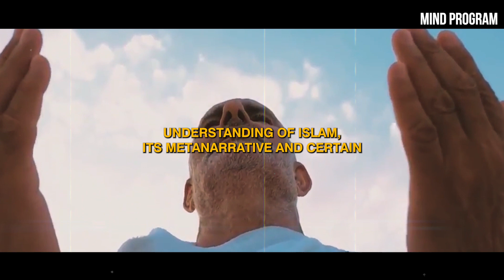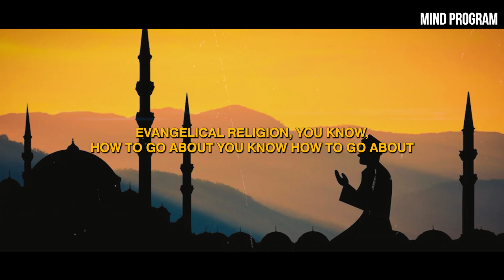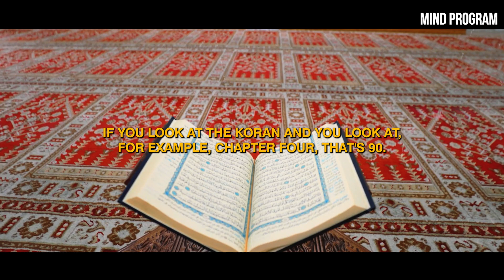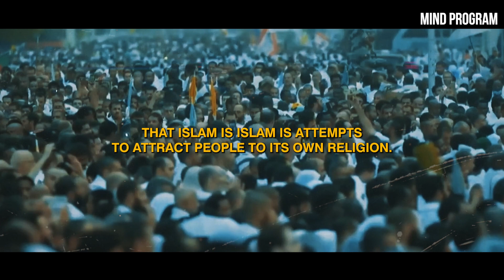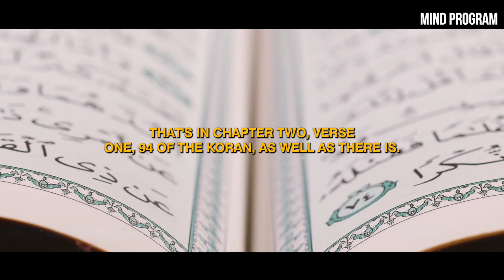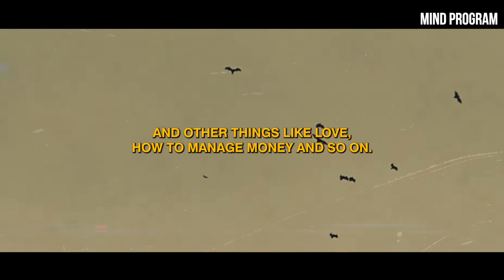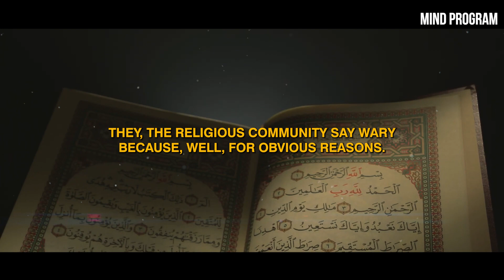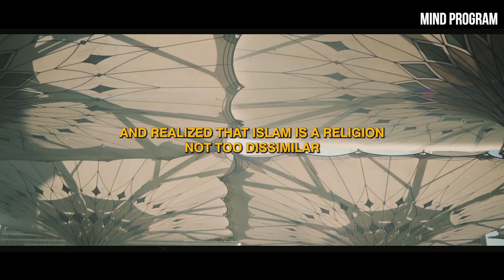Jordon Peterson Debates Hijab On Islam & Conflicts I Motivational Speech